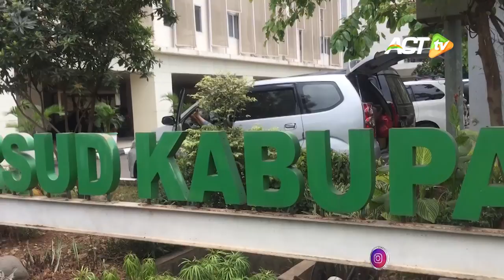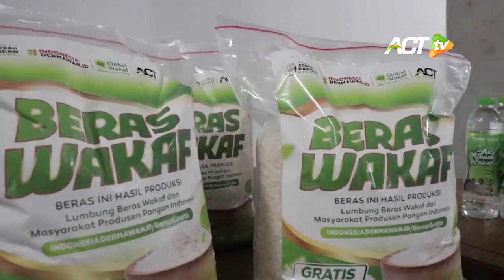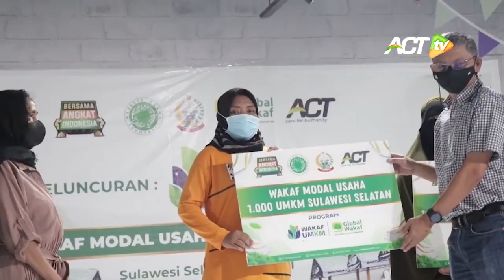LIVE - Humanity Update | KUATKAN PERJUANGAN TENAGA MEDIS! ACT Bagikan Ribuan Makanan GRATIS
Sebagai bentuk dukungan terhadap perjuangan tenaga medis yang tak kenal lelah memberikan pelayanan kesehatan, ACT menggelar Operasi Makan Gratis bagi tenaga medis di Rumah Sakit Umum Daerah (RSUD) Cabangbungin, kabupaten Bekasi

Simak tayangannya hanya di ACT TV.

Mari penuhi kebutuhan pangan pekerja harian yang terus berikhtiar mencari nafkah untuk keluarganya dengan makanan siap saji yang dimasak melalui Humanity Food Truck dan Central Kitchen
Nomor rekening dan cara berdonasi via Gopay/OVO dll, langsung klik disini: